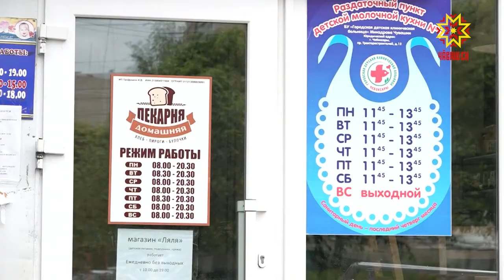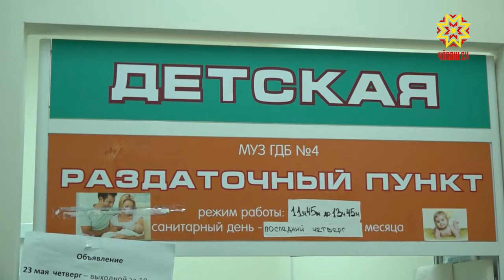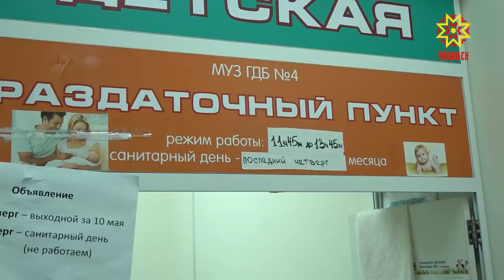В раздаточном пункте детской кухни № 4 не хватает молока.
Неожиданная проблема возникла у молодых мам, живущих в северо-западном районе столицы.